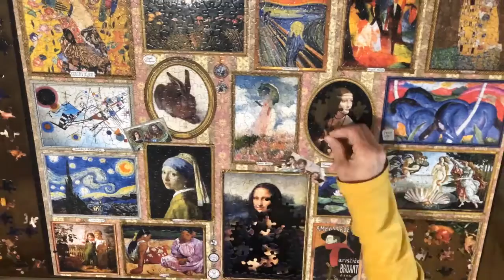PuzzleQ S1E1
A diversion from my regular content.  These should be oddly satisfying.